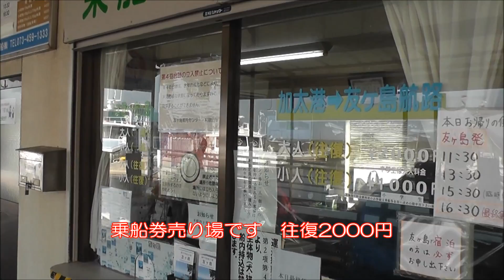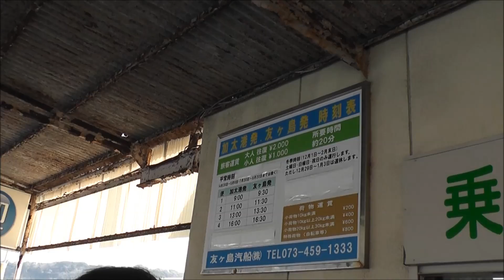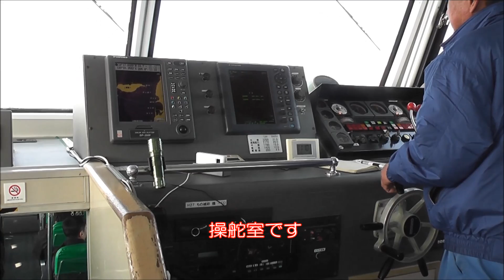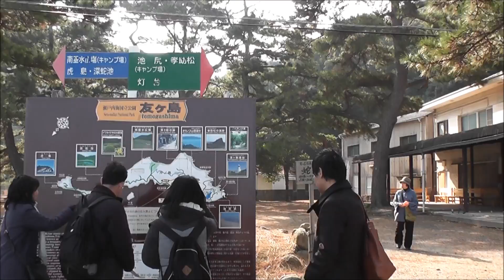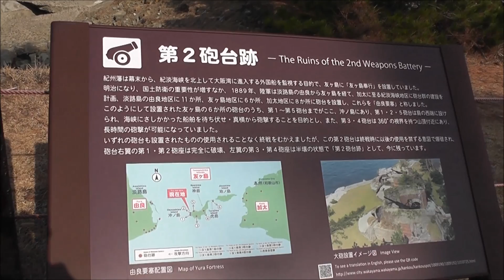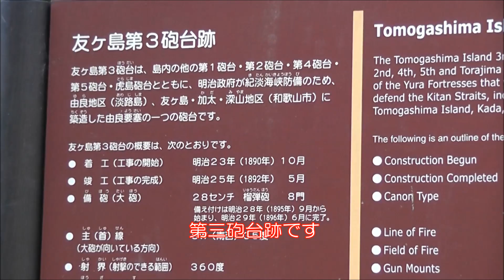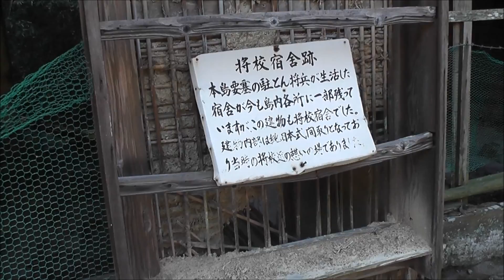和歌山県の友ヶ島行ってききました（2018.1.20撮影）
「天空の城ラピュタ」の聖地と呼ばれる友ヶ島にフェリーで行ってきました。
友ヶ島は和歌山県和歌山市の沖合に浮かぶ地ノ島、神島、沖ノ島、虎島の総称だそうです。
友ヶ島には明治時代に築かれた砲台の跡が残っており、中々興味深い島でした。
【ルート】
第二砲台跡～友ヶ島灯台～第一砲台跡～三角点～第三砲台